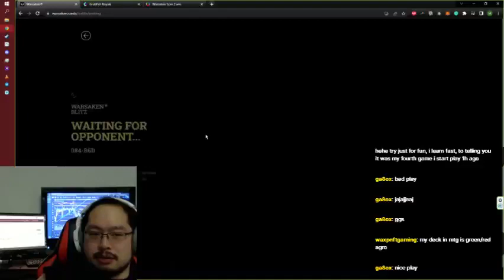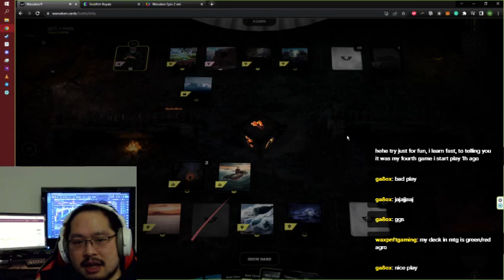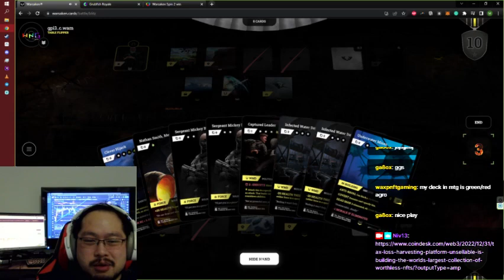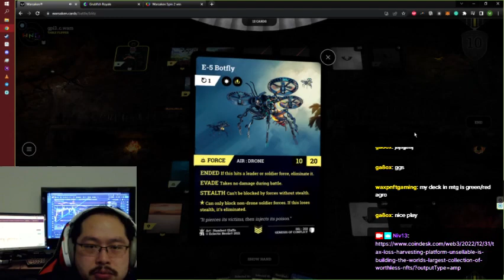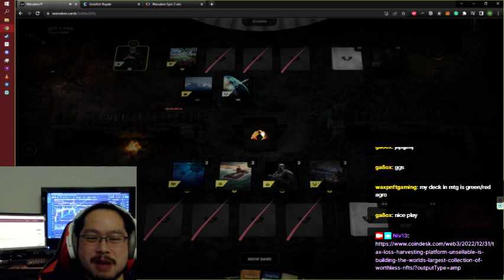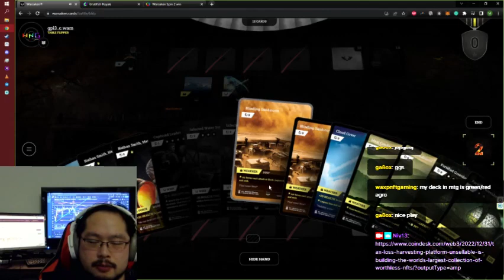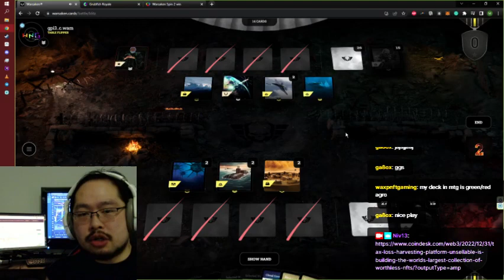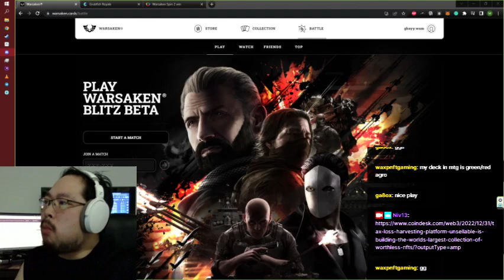Niv13 - Mystic Dragon's WARSAKEN is unstoppable!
Mystic Dragon has just started playing WARSAKEN and is already crushing me and taking away so many prizes!